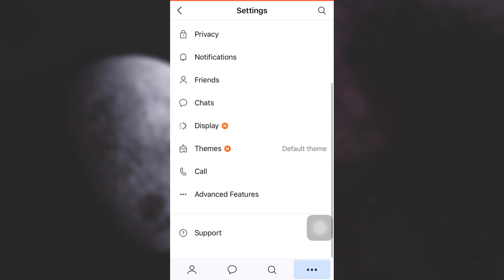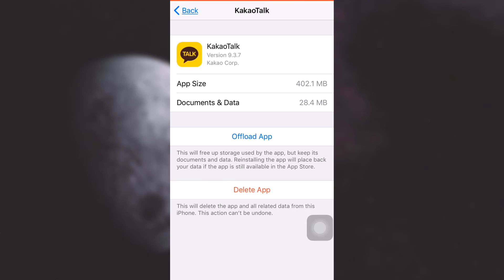How to Log Out Kakao Talk App on iPhone | 2021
In this tutorial video I will quickly guide you on how you can log out of your Kakaotalk App on your iPhone.

Note:
This YouTube Channel "How to Geek" is not the Official Support of the content provided. These videos are only educational and informational.

how do i logout of kakaotalk on my iphone
kakaotalk login
cara log out akun kakaopage di laptop